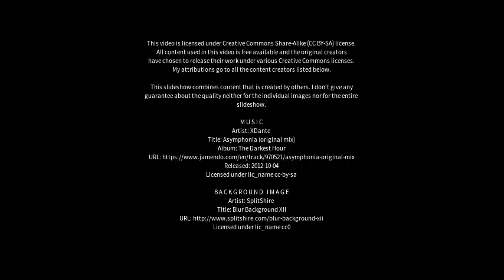Best places to visit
Best places to visit - Kingston (Canada) Best places to visit - Slideshows from all over the world - City trips, nature pictures, etc.